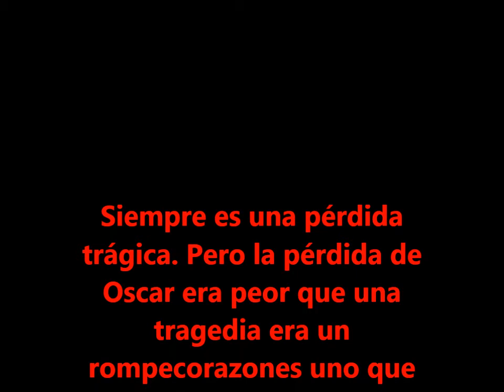Oscars Homenaje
No necesito hacer esta suposición tributo. Sólo necesita hacer este homenaje tan buena gente nunca se olvide de que Oscar hermoso.